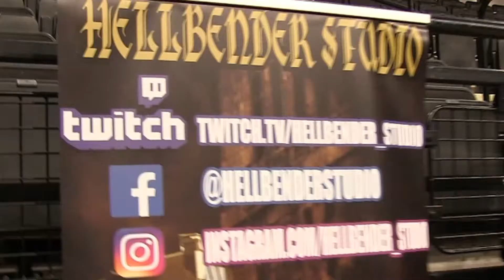Cosplayer (as Gasai Yuno) and Trader (creator 'Hellbender Studio') Interviewed at YCC* 2019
* YCC = Yorkshire Cosplay Convention

Edited excerpts of one cosplayer and one trader jnterviews recorded on the Sunday (19/5/19) of the YCC 2019 weekend at Sheffield's FlyDSA Arena.
Appearing in this video are ...
1. a young lady (who is deaf) cosplaying as Gasai Yuno from Mirai Nikki
2. the owner/creator of Hellbender Studio